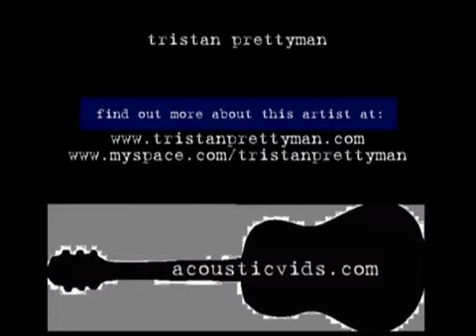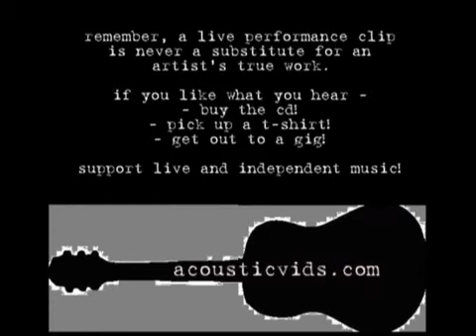Tristan Prettyman & Jason Mraz - Shy That Way